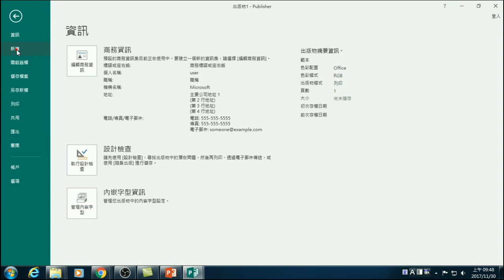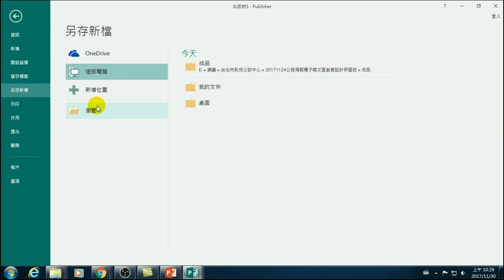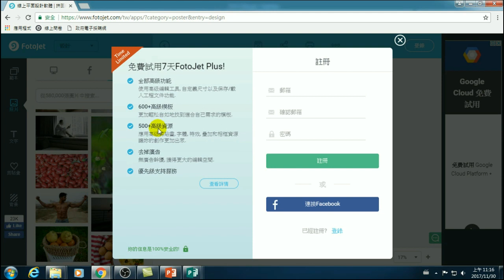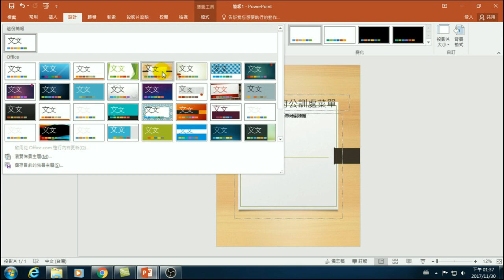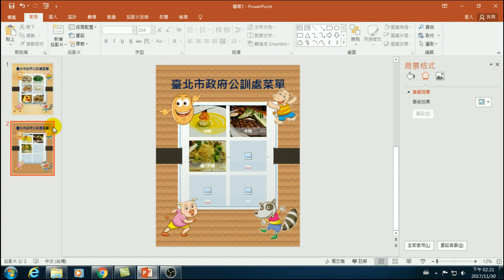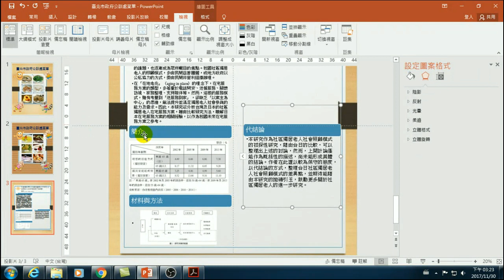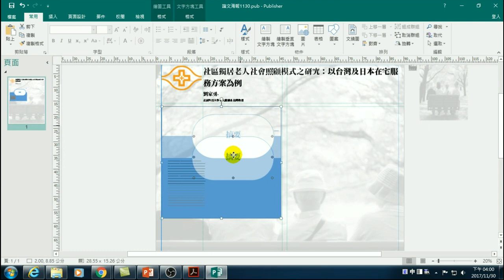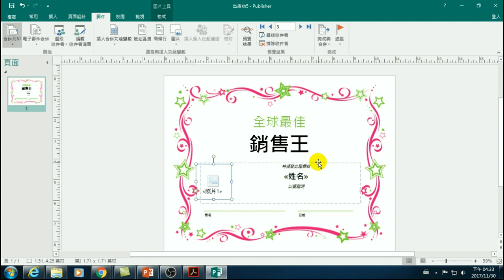Publisher 海報製作(下)(最簡單、最快速製作海報的軟體)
Publisher 海報製作(下)
(Publisher最簡單製作海報)